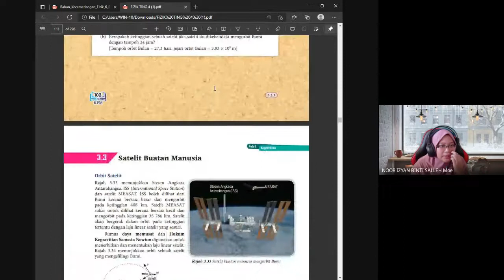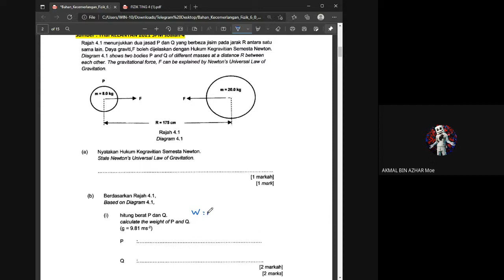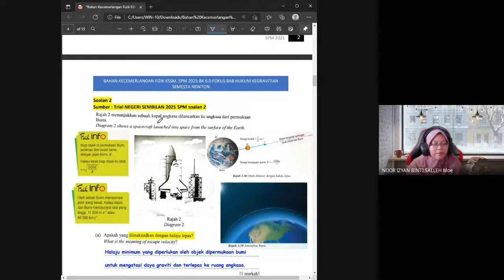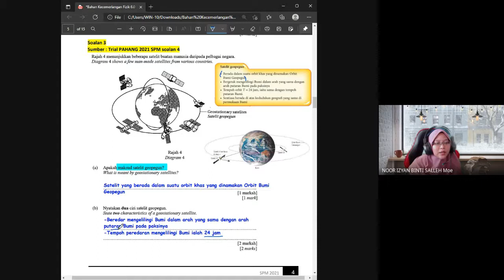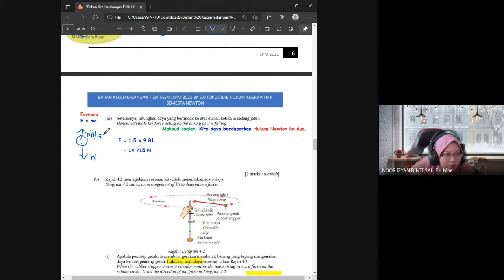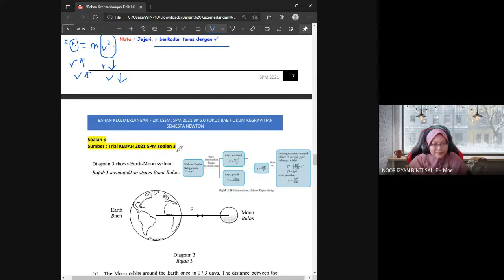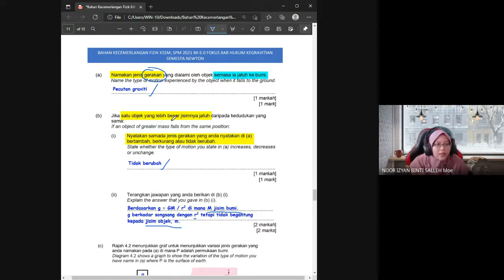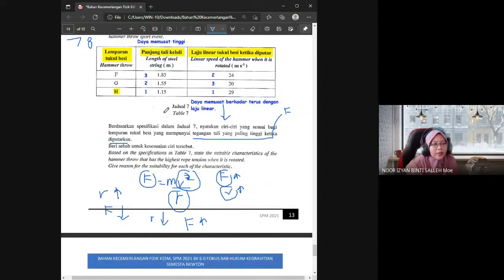PECUTAN FIZIK SPM 2021 | BAB 3 TING. 4 | KEGRAVITIAN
SUMBER : Buku Teks Fizik KSSM Ting. 4
SUMBER SOALAN PERBINCANGAN :
Bahan Kecemerlangan Fizik SPM KSSM 2021 disusun oleh
CKG AB RAHMAN BIN SALLEH, SMK SULTAN ISMAIL